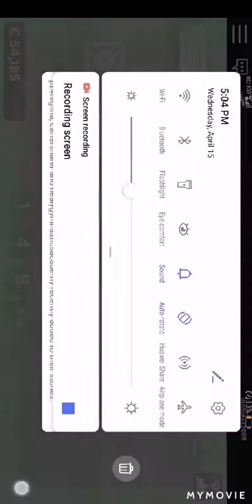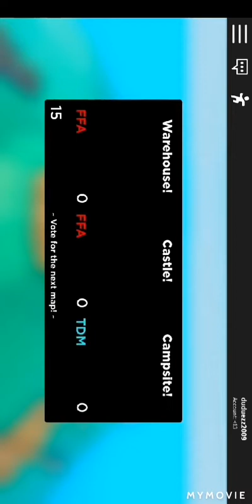Gun war paint ball version( part 2)